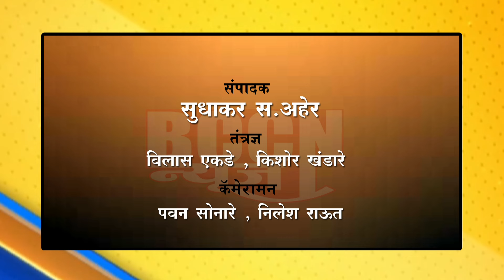raja : सि.राजात जिजाऊ जन्मोत्सव सोहळ्याची जय्यत तयारी..